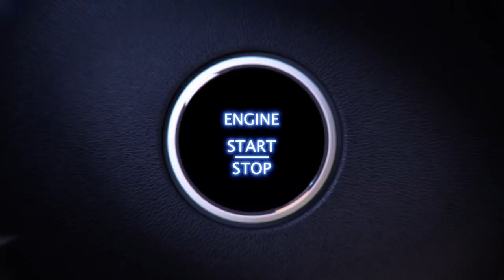Samsung Automotive Memory Solution: Enables the Future of Safe Autonomous Driving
Safe autonomous driving starts from essential memory components.